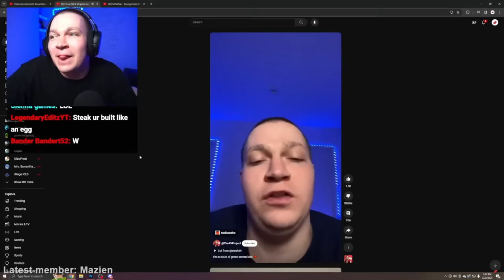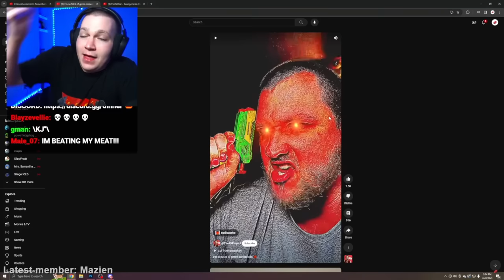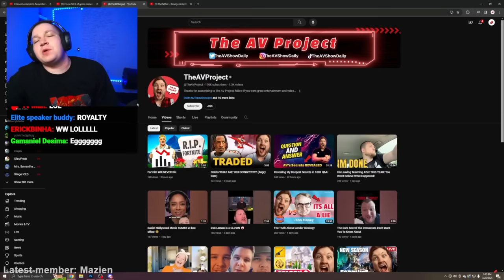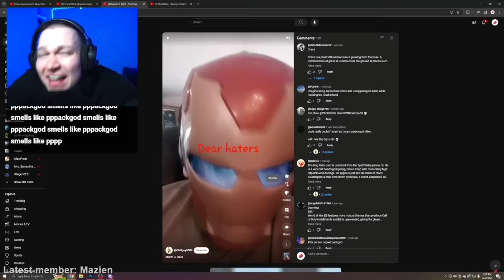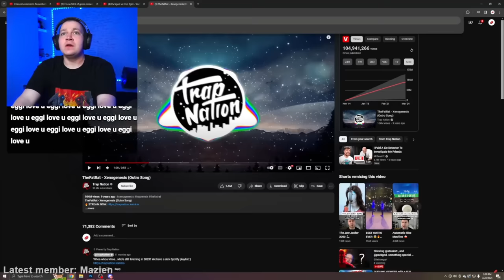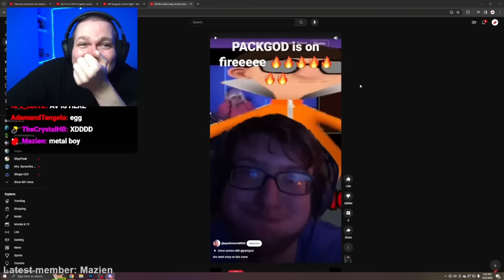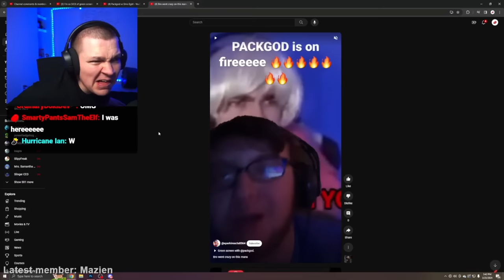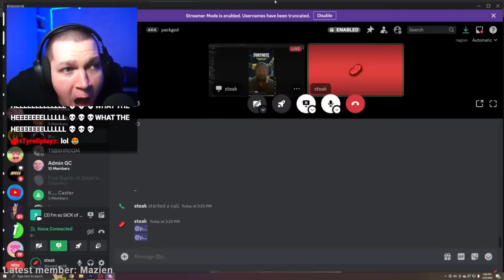PACKGOD VS GREEN SCREEN KIDS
today i introducted packgod to the epidemic known as green screen kidis